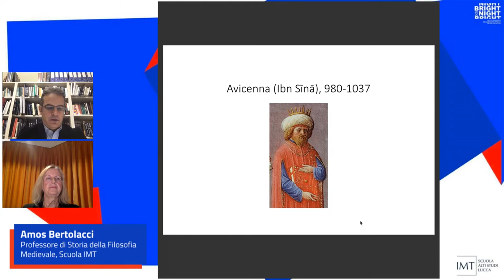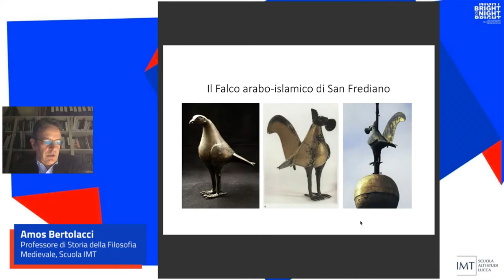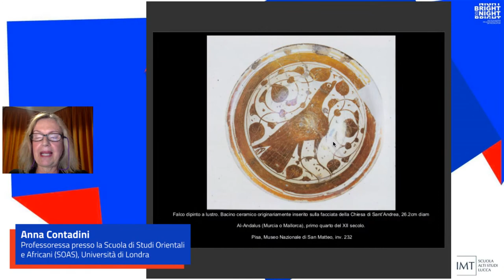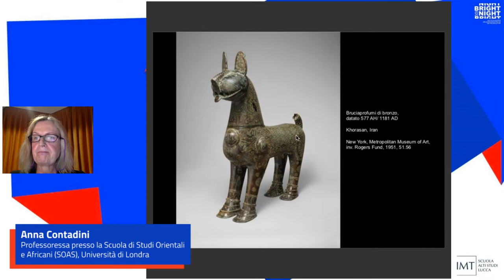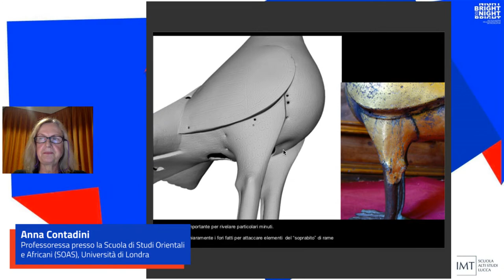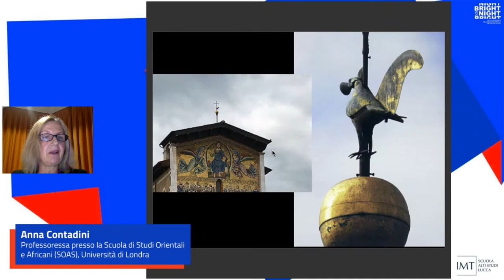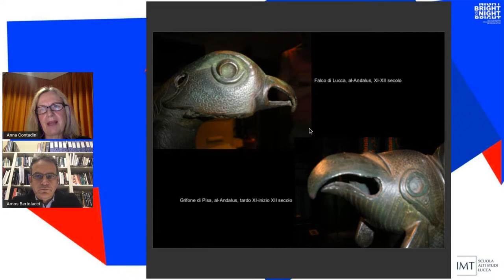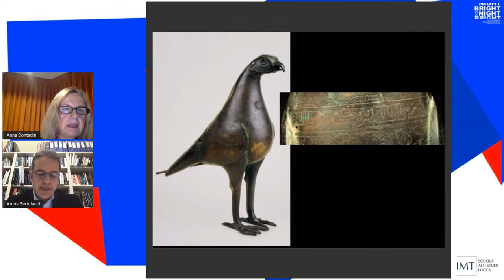La filosofia e l'arte tra mondo islamico e mondo cristiano: il caso di Lucca e la sua storia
A partire dal noto galletto segnavento della Basilica di San Frediano a Lucca, un'acquamanile di provenienza islamica, Amos Bertolacci, Professore di Storia della Filosofia Medievale della Scuola, e Anna Contadini, Professoressa presso la Scuola di Studi Orientali e Africani, Università di Londra, ci parlano del ruolo della filosofia e dell'arte come "ponte culturale" tra contesti religiosi e politici diversi, spesso contrapposti, aprendo una prospettiva di sostenibilità socio-politica al nostro presente e un’alternativa netta allo scontro di civiltà.